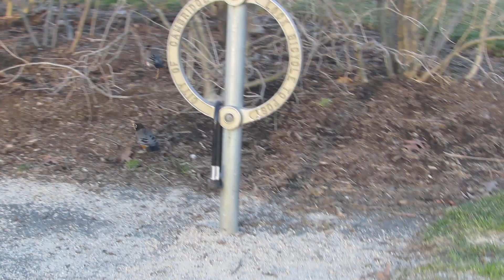20140402 175 Two Robins Fighting At Kingsley Park Over Territor Food Women Men